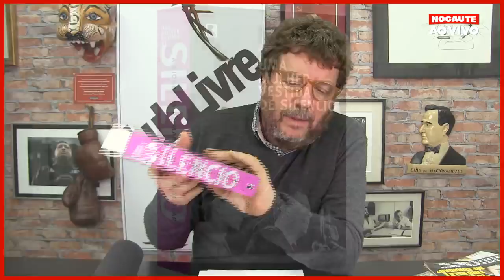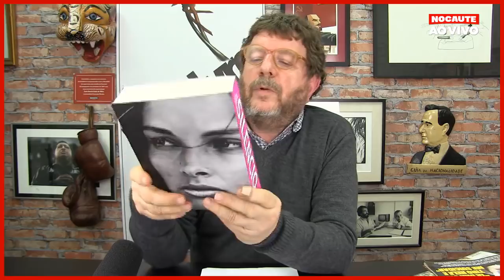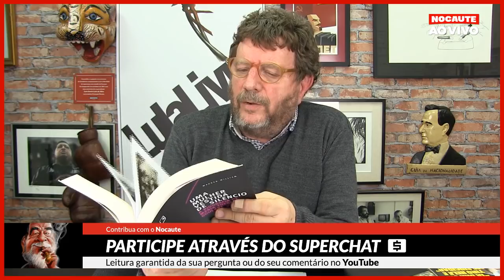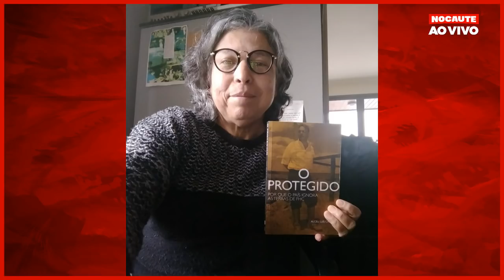JFT: O FAROESTE CABOCLO DE RODRIGO JANOT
Hoje o JFT está recheado de notícias! Será que o Brasil virou um hospício? Alberto Villas vai falar do bang-bang à brasileira: o duelo do século que não aconteceu – Gilmar X Janot. Tem também mais Vaza Jato revelando que as ilegalidades do promotor Deltan Dallagnol foram além das nossas fronteiras. Tem a decisão do STF, que ontem estendeu aos réus da Lava Jato o direito à anulação de sentença em que delações contra eles tenham sido feitas sem que seus advogados tivessem possibilidade de conhecê-las. Nosso sorteio hoje é o livro “Uma mulher vestida de silêncio: A biografia de Maria Thereza Goulart”, de Wagner William e editado pela Record. Você não pode perder. É daqui a pouco, às 17h.